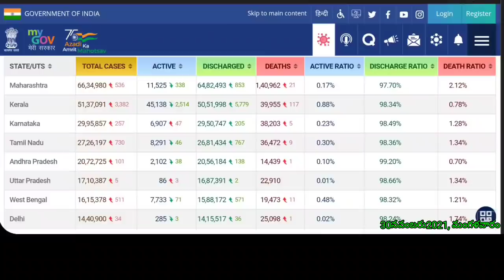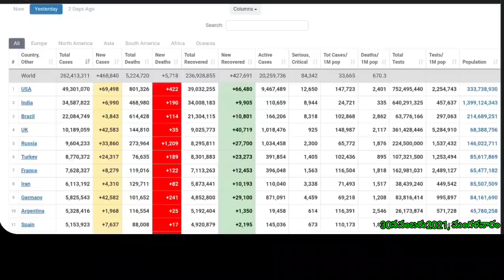కువైట్ లో413327, ఇండియాలో 345,87,822 దాటిన కొరోనా బాధితులు//kuwait gulf updates //kuwait telugu news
for contact

ఫ్లైట్స్  టికెట్స్ కోసం ట్రావెల్ ఏజెంట్స్ నంబర్స్ (కువైట్ లో ఏరియాల వారీగా )
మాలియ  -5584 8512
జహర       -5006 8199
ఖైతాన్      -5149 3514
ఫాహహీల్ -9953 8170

1. కోవిషిల్డ్ వాక్సిన్ వేసుకున్నవాళ్ళు కువైట్ వెబ్సైటులో నమోదుకోసం  లింక్

2. కోవిషిల్డ్ వాక్సిన్ వేసుకున్నవాళ్ళు కువైట్ వెబ్సైటులో నమోదు అప్డేట్ (update) కోసం లింక్